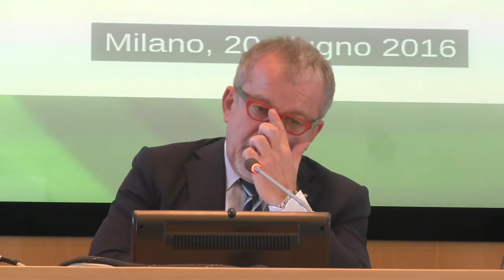Esito ballottaggi, il commento di Maroni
Milano, 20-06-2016 Il governatore lombardo Roberto Maroni analizza i risultati del secondo turno delle elezioni amministrative, in particolare a Milano e a Varese, e precisa che non ci saranno ripercussioni sulla Giunta lombarda. Sul fronte Sanità, ribadisce che presto sarà nominato il nuovo assessore e, rispondendo ad una domanda riguardante il Gran Premio di Monza, ricorda la posizione presa in proposito dalla Regione e le iniziative già messe in campo per valorizzare il Parco